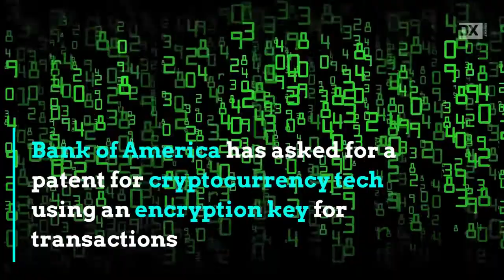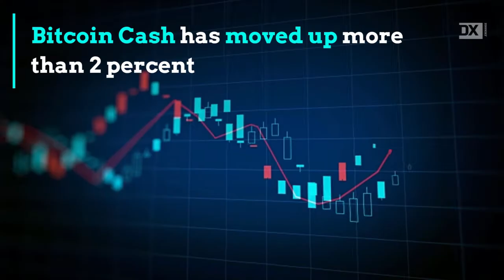Bank of America saying yes to cryptocurrency?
Bank of America saying yes to cryptocurrency? It has applied for an encryption transactions patent.